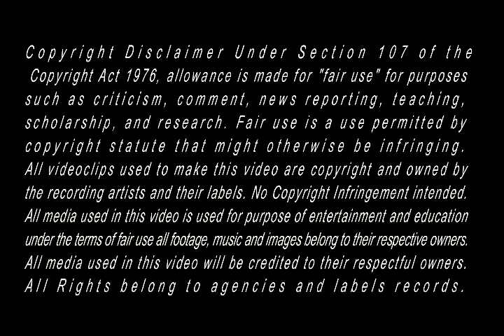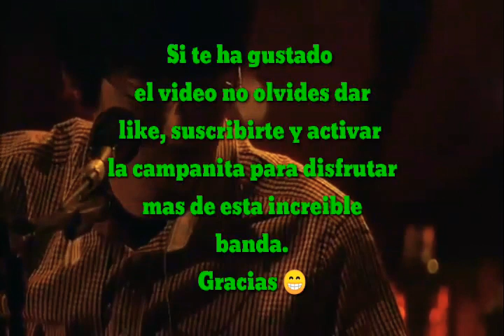Asian Kung-Fu Generation - Kaigan Doori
Álbum: Sol-Fa